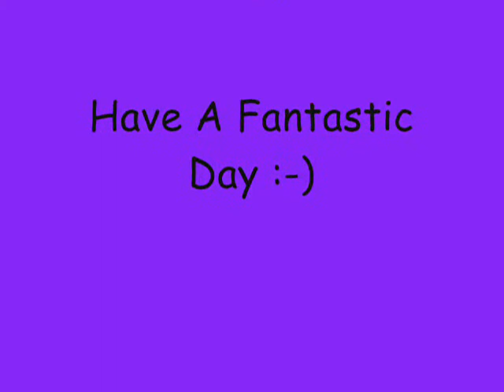Attraction Marketing Experts [A.M.E] - Jodie & Angelito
Jodie's US Ph: 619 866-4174
Angelito's US Ph: 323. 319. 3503

Angelito's UK Ph:    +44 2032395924

Jodie's Aussie Ph: 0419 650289
Angelito's Aussie Ph:    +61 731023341

Become an Attraction Marketing Expert by joining our interactive training school at absolutely no cost other than a commitment to pay it forward and apply what you learn.

Angelito Felix & Jodie Thompson want you to be successful, they will hand you the keys to success, but it will be entirely up to you to open the lock.